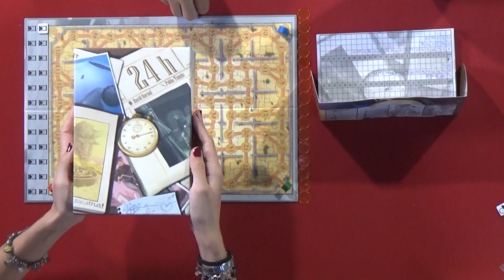24H Escenario 2 partida (RDJ)